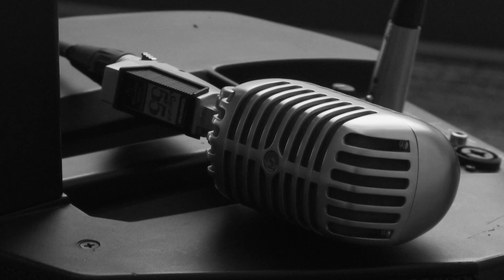Joshua Lucero - Young El Paso Singer With An Old School Style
Shot and edited by Mike Vigil